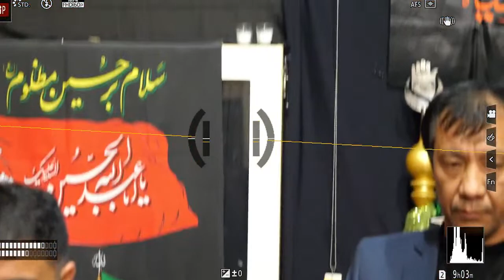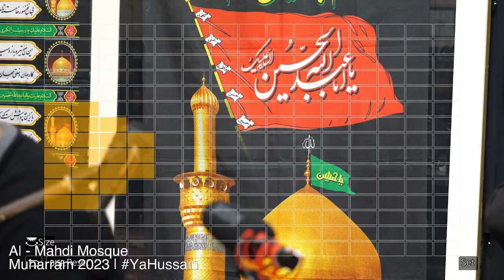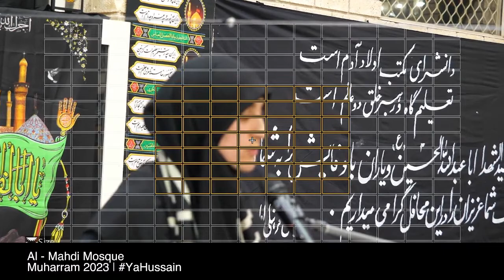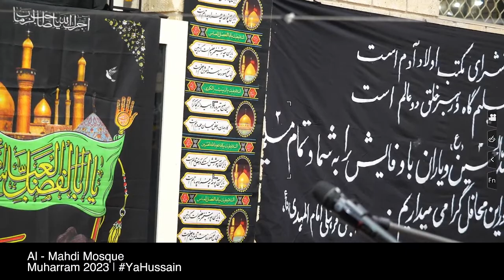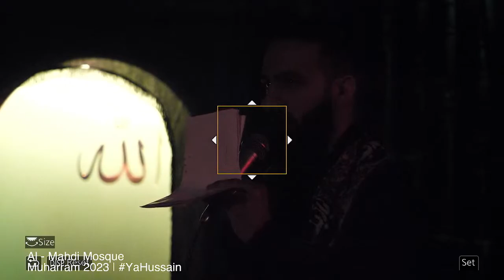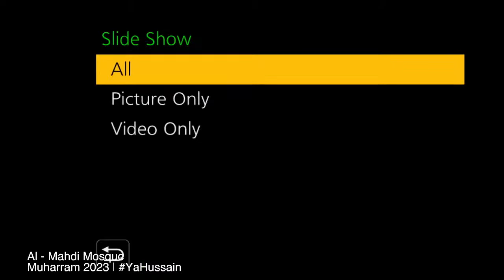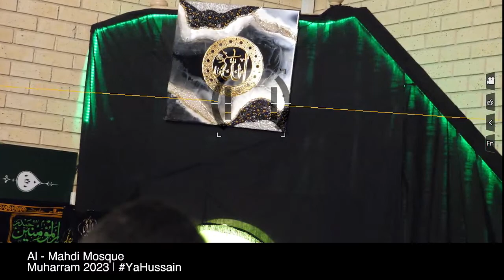Muharram | Night 1 | Farsi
English Lecture by Br Wesam Al Rimahy & Sister Julie Karaki
Eulogy by Br Moslem Al Sharifi